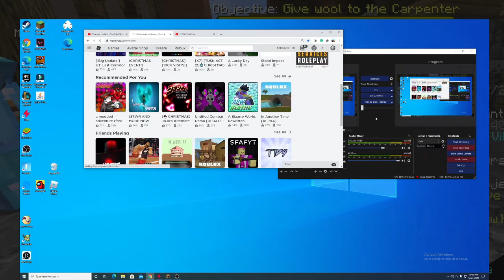some weird ghost game